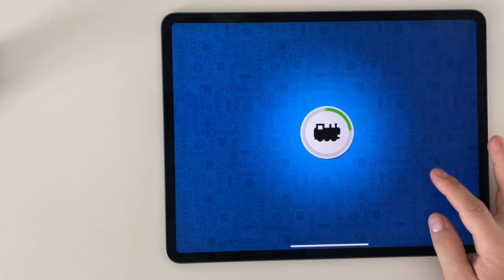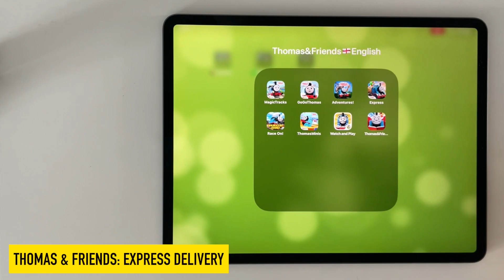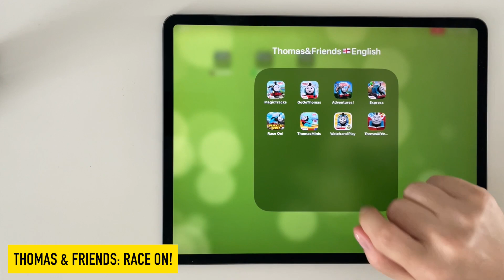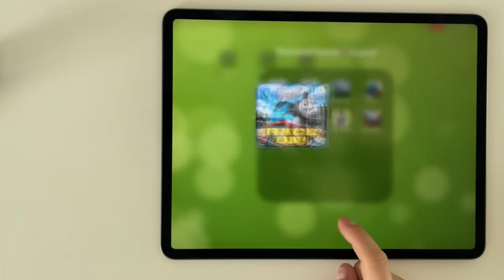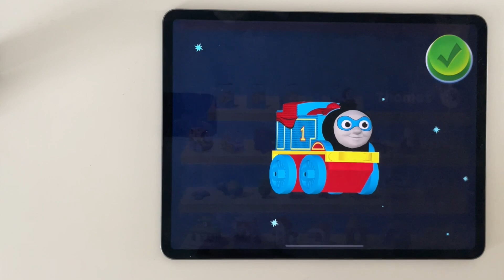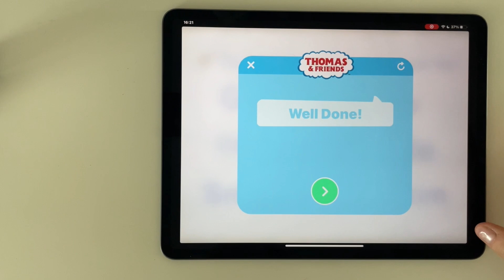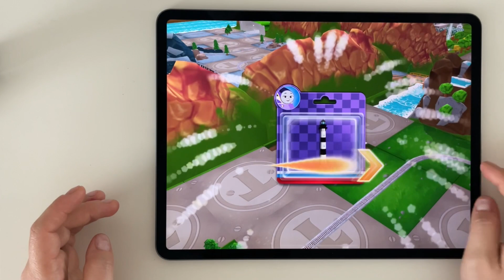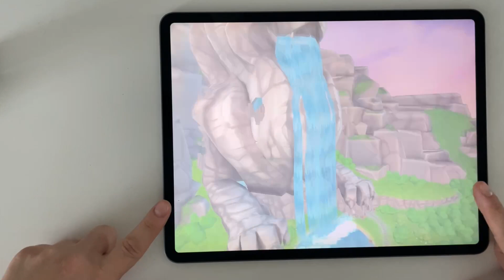Thomas and Friends Adventures!Express Delivery!Race On!Minis!Watch and Play!Happy Hiro!Go Go Thomas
Timecodes:

00:00 Thomas and Friends Adventures!
05:18 Thomas and Friends Express Delivery!
10:37 Thomas and Friends Race On!
16:39 Thomas and Friends Minis!
22:33 Thomas and Friends Watch and Play!
25:40 Thomas and Friends Happy Hiro!
27:05 Thomas and Friends Magical Tracks
34:07 Thomas and Friends Go Go Thomas